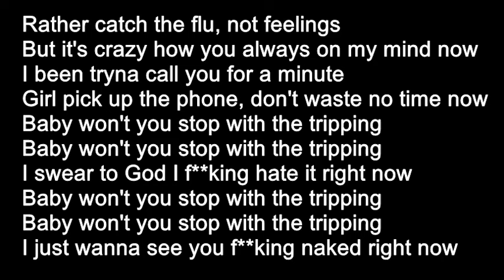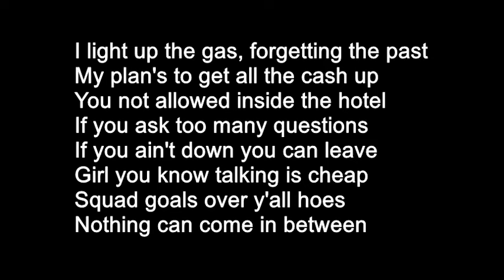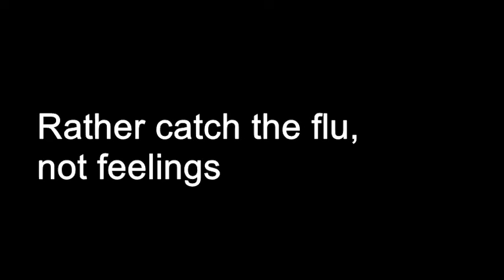A Reece - Feelings ft Flame Lyrics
Rather catch the flu, not feelings
You keep texting me the whole time now
Wish I never showed you where I live
You keep telling me you outside now
You know that I tell it how it is
You should stop behaving like a kid
Should've known, should've known, should've known
Knew then you wouldn't keep to your end of the deal

But it's crazy how you always on my mind now
I been tryna call you for a minute
Girl pick up the phone, don't waste no time now
Baby won't you stop with the tripping
I swear to God I f**king hate it right now
I just wanna see you f**king naked right now

Know you like me and I see it on your face
Always hear you don't know what to say
Know you got a man I'm in his way
I don't think I wanna take his place
Girl you just got played like NBA
See you got the beauty not the brains
You don't want this shit to go this way
Better get your shit together right now

I light up the gas, forgetting the past
My plan's to get all the cash up
You not allowed inside the hotel
If you ask too many questions
If you ain't down you can leave
Girl you know talking is cheap
Squad goals over y'all hoes
Nothing can come in between
All eyes on the kid
No lie, he the shit
If I ride then my bros ride
There's more love in the sea
Different shows, videos
Different bitches and I'd probably let them hit it
But I'd rater catch the flu, not feelings